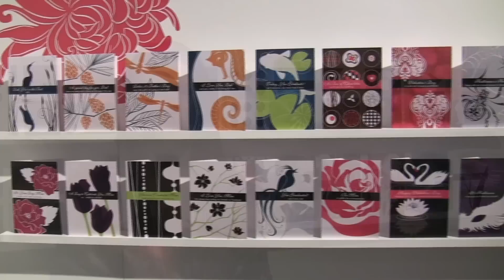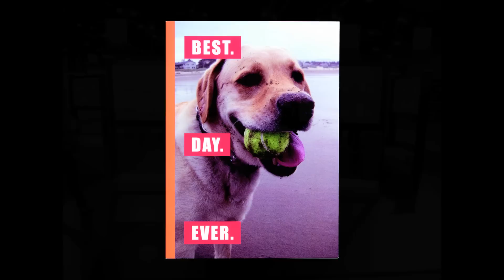2011 National Stationery Show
Take a walk with Stationery Trends Magazine through the 2011 National Stationery Show in New York City May 15-18.